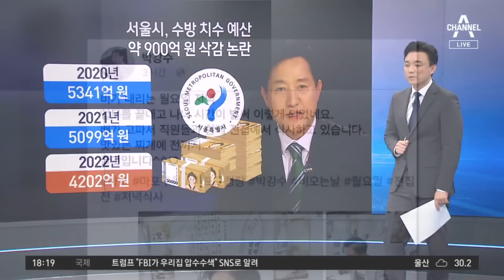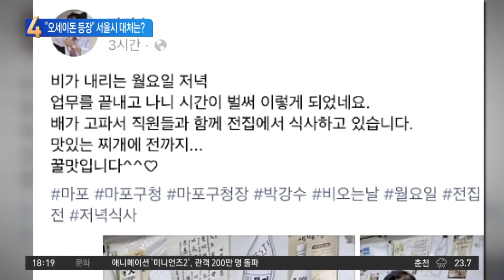“오세이돈 돌아왔다” 부글…서울시 대처 어땠길래? | 뉴스TOP 10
“오세이돈 돌아왔다” 부글…서울시 대처 어땠길래?

■ 출연 : 서용주 민주당 상근부대변인, 승재현 한국형사법무정책연구원 연구위원, 이현종 문화일보 논설위원, 최병묵 정치평론가

[김종석 앵커]
피해를 입은 시민들 비 피해 입은 시민들 격앙될 수밖에 없는데 일단은 오세훈 시장에게 왜 재해대책본부 가면 모든 장비 잇는데 못 가져오냐, 물도 못 마시겠다. 이런 이야기를 조금 현장에서 오늘 현장에서 이런 볼멘 목소리가 나왔더라고요?

〈평일〉
08시 50분 김진의 돌직구 쇼
12시 00분 뉴스A 라이브
17시 20분 뉴스TOP10
19시 00분 뉴스A

〈주말〉
12시 10분 토요랭킹쇼·뉴스A 라이브
19시 00분 뉴스A